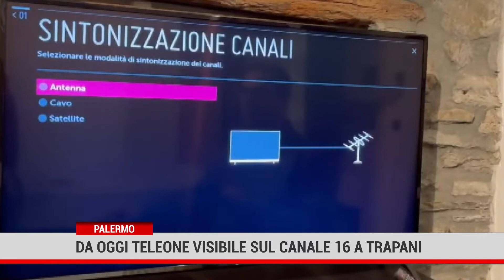Palermo. Da oggi Teleone visibile sul canale 16 a Trapani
Continua lo switch off in Sicilia. Da oggi Teleone è visibile sul canale 16 a Trapani.